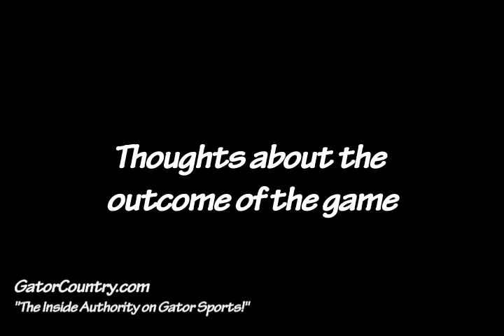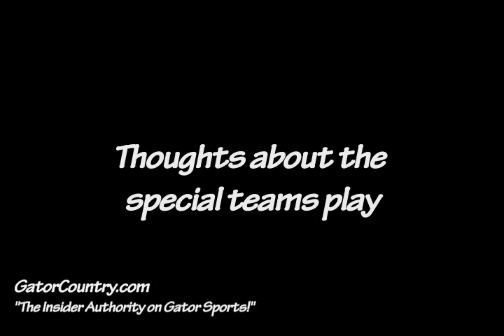GCTV: Muschamp after Alabama 10/1/11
Florida head coach Will Muschamp during post game press conference after 10-38 loss to Alabama on October 1, 2011 in Gainesville FL.